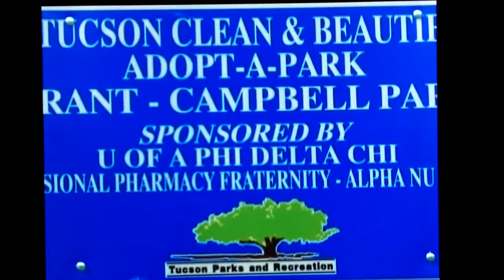Phi Delta Chi in the news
A dedication of a park in the city of Tucson, to the members of the Phi Delta Chi professional Pharmacy fraternity. This is one of many philanthropic interests of the Alpha Nu chapter. Also seen in the video, and in attendance, are Drs. Tong, Lee, and Murphy.